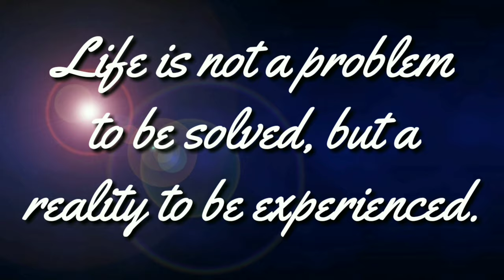ABS CBN SHUTDOWN 2020 - ISANG TELESERYE LANG (REACTION VIDEO V55)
ABS CBN Shutdown 2020 isang teleserye lang! Maraming  kwento, maraming naapektuhan, may tamang dapat ginawa pero hindi ginawa, ano ba talaga ang totoo sa teleserye ng pag SIGN OFF ng ABS-CBN? ang sabi ng kongreso mamamayan daw ang huhusga? aayon ba ang mamayan sa drama ng mga artista nila? panoorin natin upang maunawa.

MATERIAL SOURCE:
PUBLIC DOMAIN
Congress meeting.